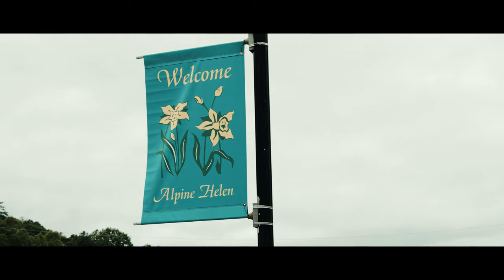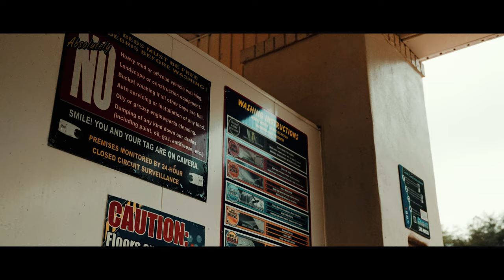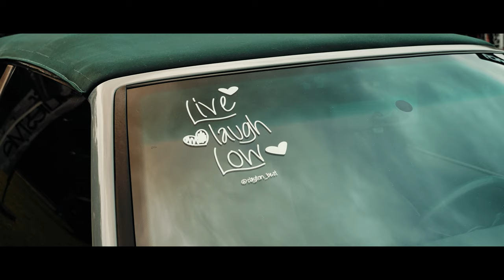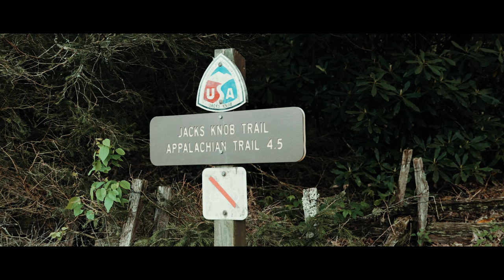All Roads Lead to Helen | Alpine Volks Fair 2023 | 4K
Helen is something truly special, whether it be the lack of cell service or the aroma of the mountain air. For one long weekend out of each year, this small town that is guided by one main road is filled to its maximum capacity and becomes a temporary home for thousands of people. This large scale family reunion is something you can only understand when you get to witness it first hand. Tears and laughs alike all being shared by friends who reminisce about the glory days, and plan for even better days to come. Alpine Volks Fair is more than just a Euro (VAG) show, it has become the foundation of relationships, friendships, memories, jokes and more.

Enjoy seeing Alpine Volks Fair 2023 through my eyes!